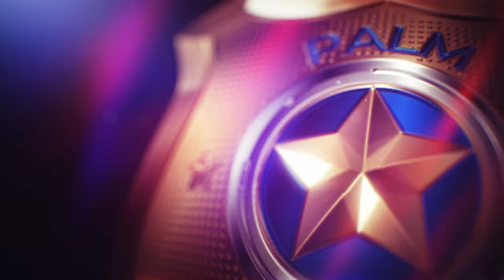Legendary+ Police Chase #5 - Acura NSX (Legendary+ Difficulty) - Need for Speed Heat